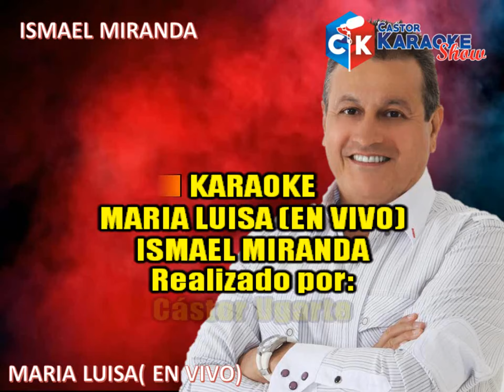karaoke maria luisa (en vivo) ismael miranda